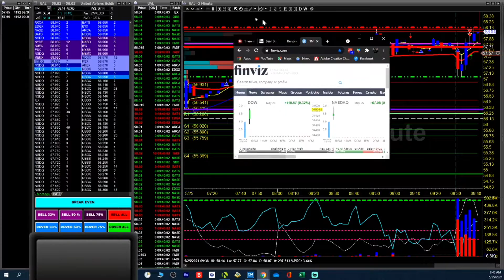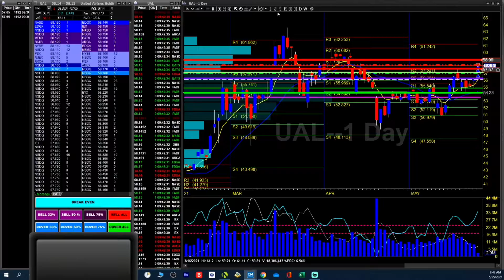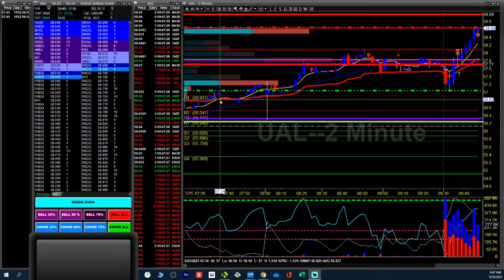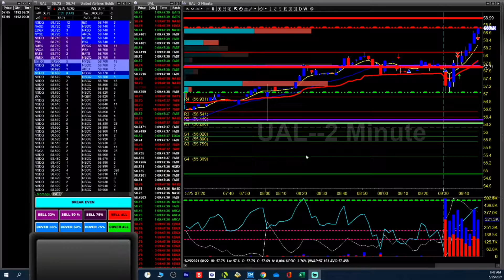UAL LIVE TRADE : Premarket entry to market open take profit. 05-35-2021